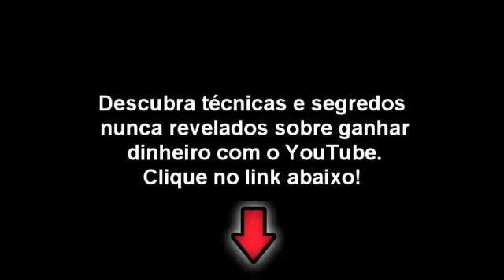Protestos contra derrubada de árvores de parque em Fortaleza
Um protesto em um parque de Fortaleza mobilizou a ação da polícia. Os manifestantes acamparam no parque. Serão construídos dois viadutos e árvores serão derrubadas pra o feito, assim um grupo de pessoas protestaram contra a iniciativa.